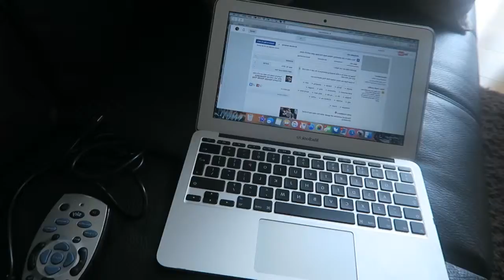THAT WAS A BAD CHOICE !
Hi Guys hope you enjoy todays little Vlog adventure xox

Vegas Vlogs -